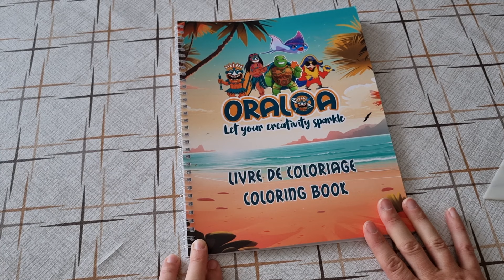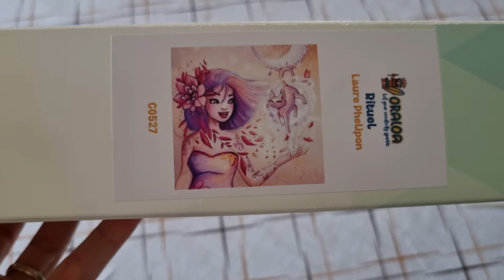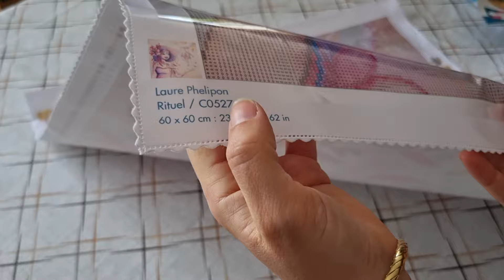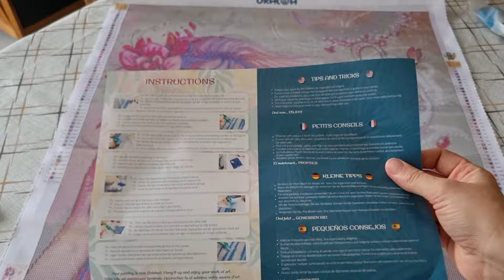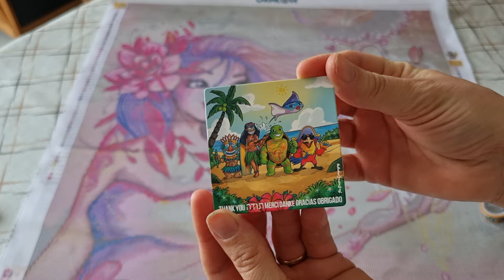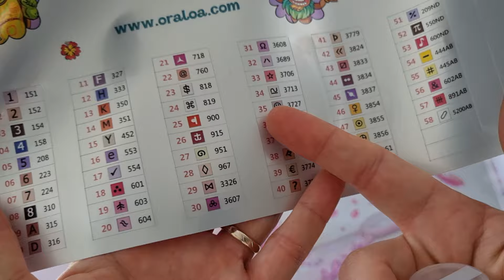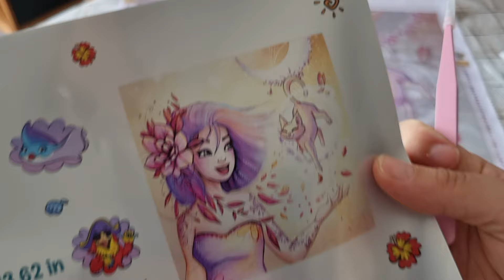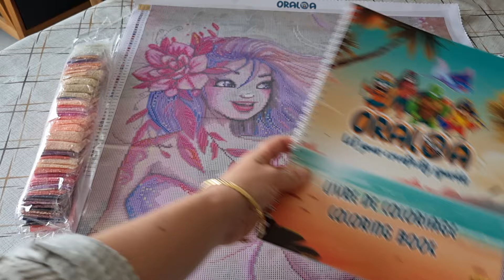Diamond Painting Unboxing achat craquage @oraloa Rituel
Clara Guiochet

Mes codes promos Partenariat pour vous:
Carat.art-10% clara_10
-Diamond Painting Deutschland-8% CLARADP8
- Diydigitalart-17% Clara
- Gudfel-2% CLARA2
- Dpclubs-15% Clara15OFF
- VIPCROSSTITCH-10% Clara10
- Everydayedeals-10% Clara10
-Sevengreat-6% Clara06OFF
-GBFKE-10% Clara10
-Newcraftday-10% Clara10